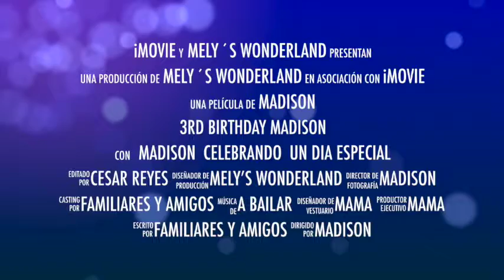MADISON TRAILER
TRAILER MADISON BIRTHDAY